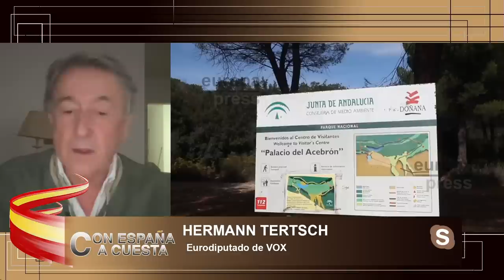HERMAN TERTSCH: El problema de Doñana está ligado al pacto verde de la Unión Europea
El eurodiputado de Vox Herman Tertsch nos cuenta en el programa de Con España a Cuesta como el problema de Doñana está ligado al pacto verde de la Unión Europea

Hoy en Con España a Cuesta hablaremos de cómo el gobierno de Pedro Sánchez sigue destruyendo, embalses y presas que están con llevando España tener una gran sequía además hablaremos también de cómo se me está destruyendo el parque natural de Doñana y lo único que hacen los políticos es pelearse entre ellos como no también hablar del tema de la nueva ley de la vivienda que te topará los precios y pondrá muchos españoles entre la espada y la pared y por último nos iremos un poco a la parte más internacional y hablaremos de cómo se han filtrado documentos muy importantes de Estados Unidos con información sobre la OTAN y la guerra de Ucrania. Para tratar estos temas contaremos con Jesús Ángel Rojo, Juan Carlos, Bermejo y Juan de Dios Dávila además de contar con Herman Tertsch Skype